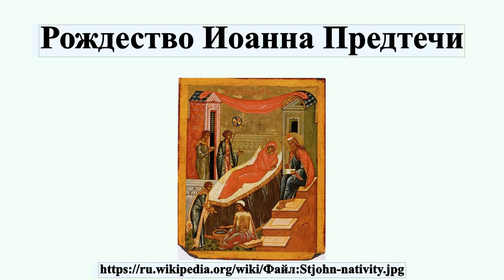Рождество Иоанна Предтечи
Статья — о церковном праздновании.О народной обрядности см.статью Иван Купала Рождество́ Иоа́нна Предте́чи — один из христианских праздников, установленный в честь рождения сына у престарелых родителей — праведных Захарии и Елисаветы, впоследствии ставшего Иоанном Крестителем .Праздник в честь Рождества Иоанна Крестителя — один из тех весьма немногочисленных праздников православного церковного календаря, когда празднуется рождение прославляемого лица.

Профиль автора: Изначально этот файл был загружен участником Jackturner3 из английский Википедия